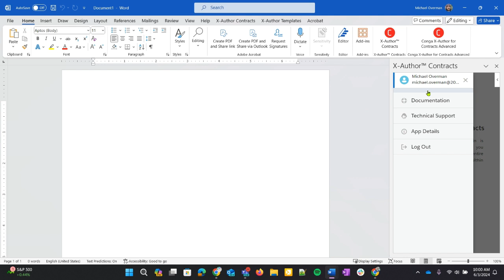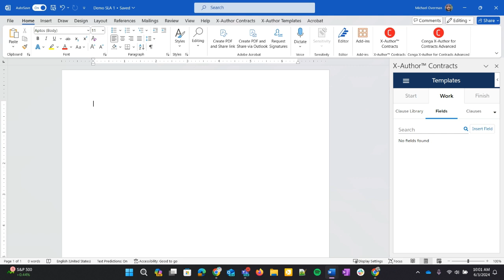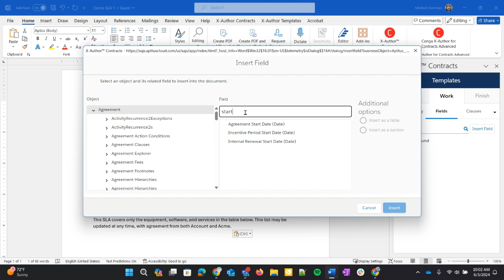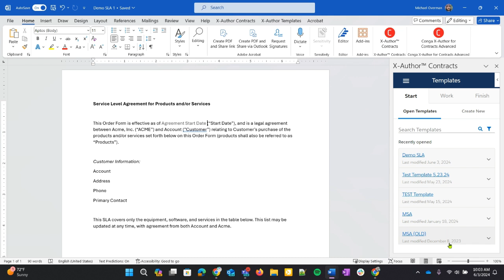Master the Basics: Creating CLM Templates with XAC - Conga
Follow along for a guide through the fundamental steps of creating templates using XAC. This tutorial is perfect for beginners eager to harness the power of this versatile tool. Start your journey towards XAC proficiency today!

Conga helps businesses transform commercial operations—digitizing the documents and automating the processes around pricing, quoting, and contracting—to accelerate revenue and create a better customer experience.